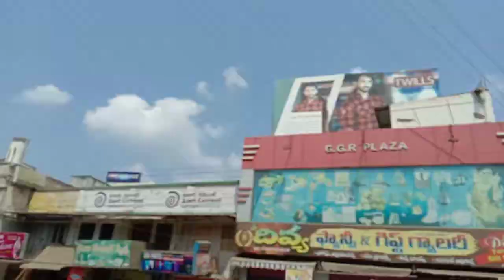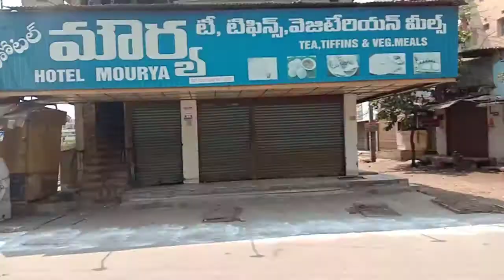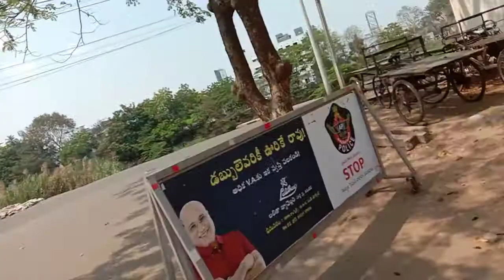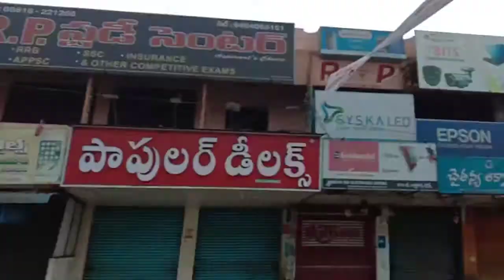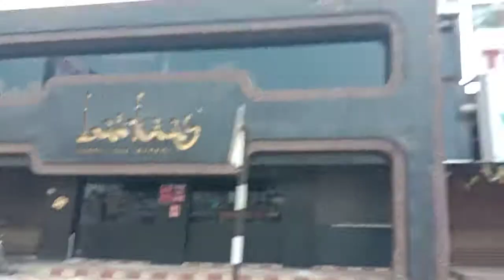mana Bhimavaram lo lockdown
Bosipoina bhimavaram chudandi |Bhimavaram lo lockdown 6to 12 varaku ani untai tarwata lockdown